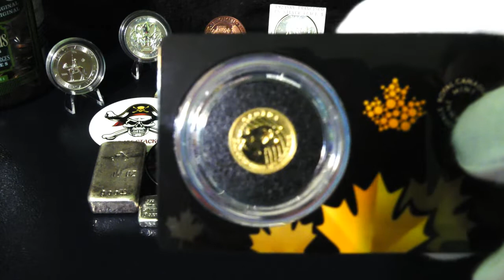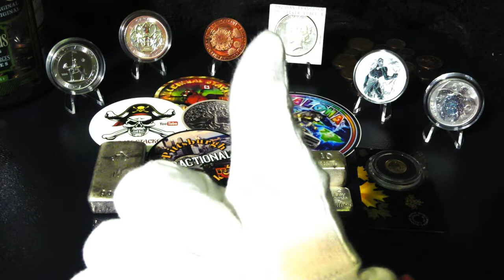Thanks To All of You!!!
Gold, Silver, Stacking, Collecting, Coins, Bullion, Bars, Poured, Stacker, Giveaway, Gaw, Shout out,

Sunshine Village
Delta, BC., Canada
V4E3M9